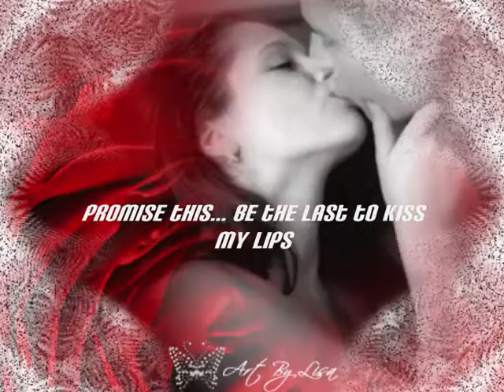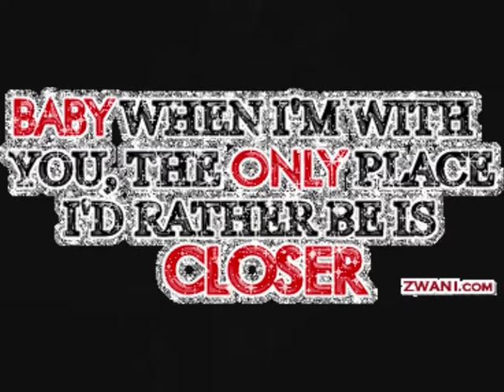White Lies - Leonte Alexandru Marian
Just a little  jewell for someone who deserves it